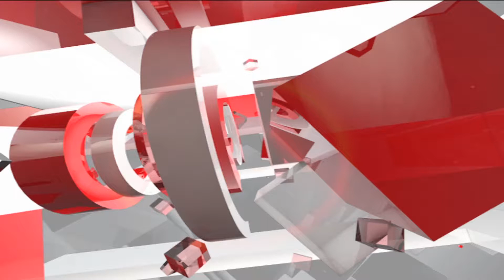MP: पेड़ के नीचे पढ़ाईकरने को मजबूर बच्चे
मध्यप्रदेश के सीधी जिले के आदिवासी इलाकों में बच्चे पेड़ के नीचे बैठ कर शिक्षा लेने के लिए मजबूर है।यहां पिछले पांच सालों से स्कूल भवन नहीं होन की वजह से बच्चे पेड़ की छाव में पढाई करते है... वहीं स्कूल में पढ़ रहे बच्चों को मिडे-मिल भी सही तरीके से नहीं मिलता है।मामला बहरी ग्राम पंचायत के मदरही गांव का है... हैरानी की बात तो ये है कि यहां ग्राम पंचायत ने एक भवन बनवाया है, लेकिन इसे भी 8 महिने पहले गड्डा खोद कर छोड़ दिया गया।इस भवन को भी सरपंच राशन बांटने के तौर पर इस्तेमाल करता है